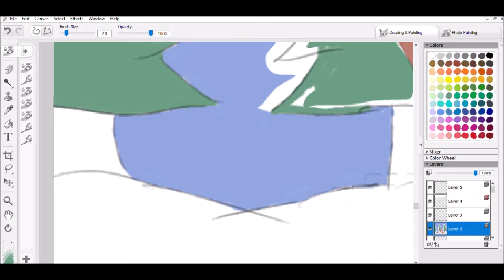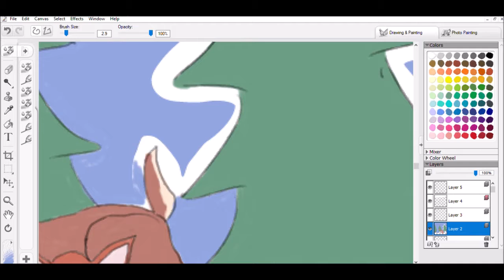Day 9 of Artmas!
Believe it or not this took a million years  to do, I sped it up to 64 times the speed for time constraints! @_@ It was actually a lot longer. Like an hour and 10 minutes altogether, but you don't have to sit through that! :D